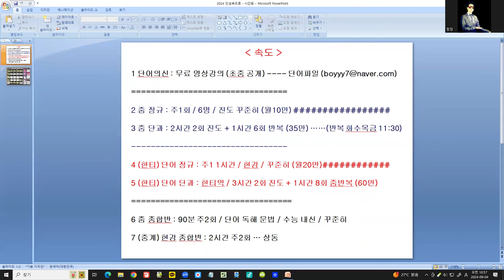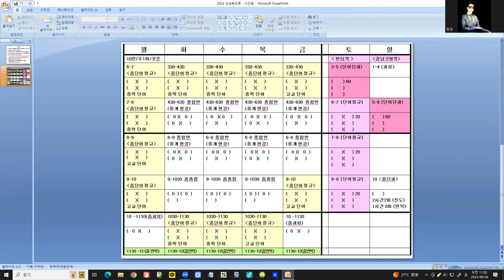24년 9월 - 새 시간표 입니다 ~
10년동안
3000명의 학생들을
1대1 맞춤 수업으로

1일 1000단어 - 초등80 중등90 고등110